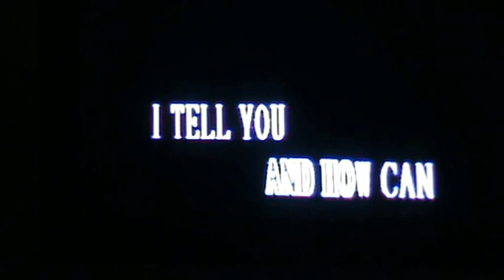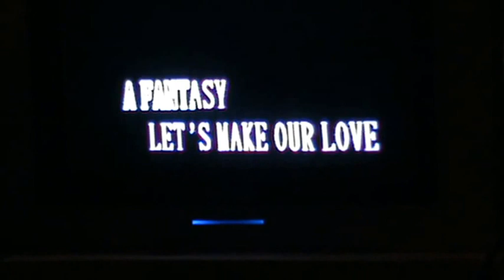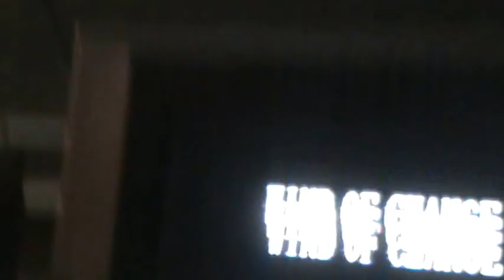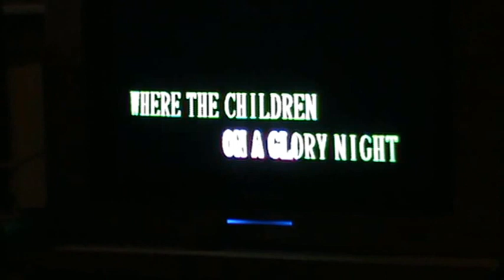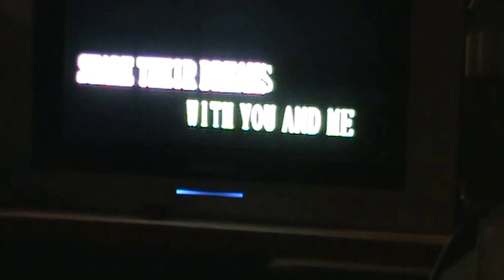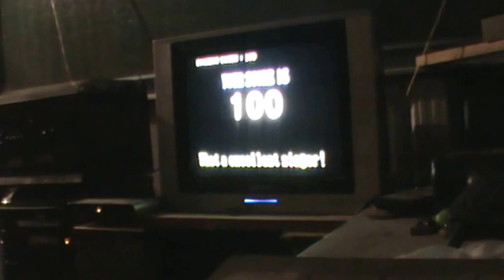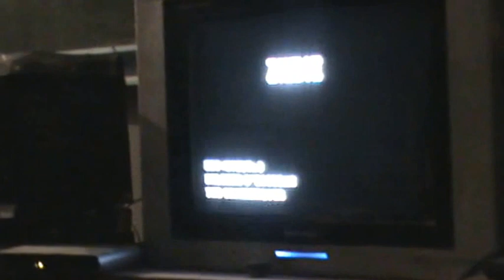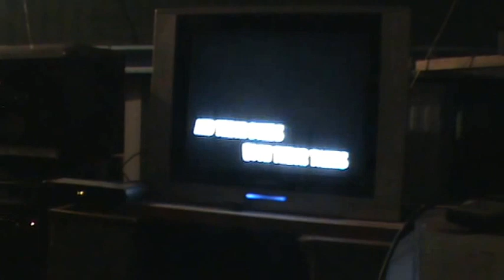MILA'S 50th B-DAY 1 (WHY) & John David Koster's (ZOOMBIE)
No choice John, you have to sing me one of your fave song for my birthday, and there you go!!!  wowwwwww! Thank You very very much!!!